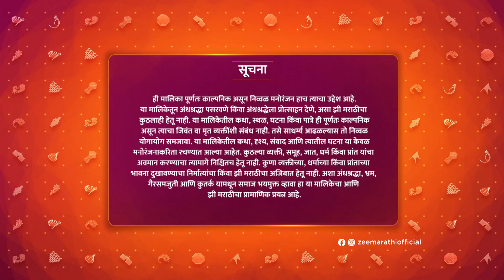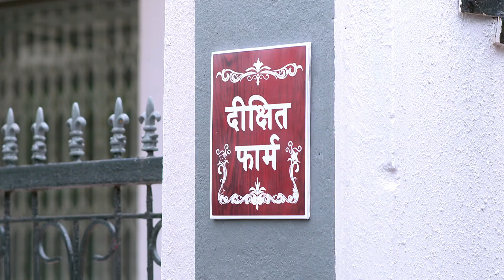सौरभ देतो अनामिकाला सरप्राईज! | Tu Tevha Tashi | Full Ep 120 | Zee Marathi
Neil sneaks into Radha's room. Everyone works on the birthday surprise planned for Anamika. Meanwhile, Valli shares some crucial information with Kaveri. Saurabh takes Anamika to a secret place.

Two individuals Saurabh and Anamika in their mid-40s, who are leading a successful and independent life, have gained everything they ever wanted, except love.